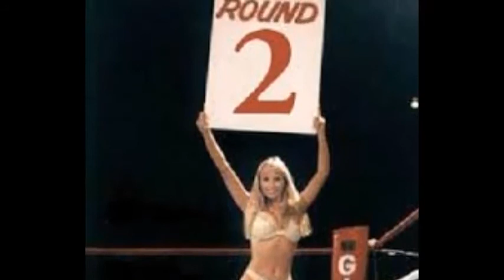PIOTREK/CAGE CONTENDER XVIII BELFAST